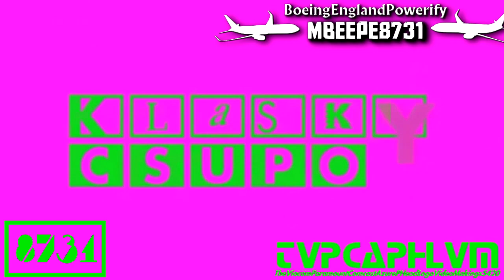KC vocoded to A1 - It's Just A Burning Memory ER2 vs TVPCAPHLVM5420 MBDEVM2182, TCGRSVE3795,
MOLSLM3687, TNSAVMC9245, TIMWMRF3410, MIFNGVE5682 and EO (2/15+9=24)

I'm Too Lazy To Used A Thumbnail Anyway.

Is Your Turn @Buchepsicatasilor3261 For Make Round 3! Then @Metallougedroid3113 Will Do Round 4, Then @TGMLM6002Studios/TGMLM6002 Extra Will Do Round 5 As Well.

List Of Effects:

1. Batterball Pika Major + G-Major 7
2. MBEEPE8731 Phasmble 1.0
3. G-Major 2
4. G-Major 3
5. Full Chord
6. Confusion 2.0
7. 3.0 D U H Effect
8. SMP/WR Combo
9. Real G-Major 4
10. Talking Voices
11. Guitar sounds
12. Weird Code
13. SpectraNomNomNami3.0Power
14. Bright Effect 1.0